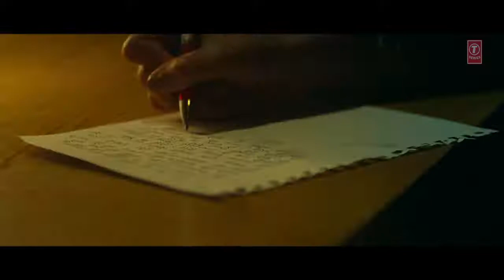Official Trailer Raja Abroadiya Lakhwinder Shabla Robin Sohi, Vaishnavi Patwardhan YouTube 2